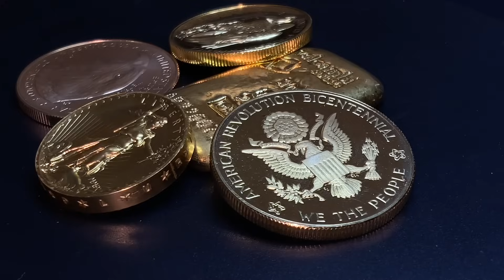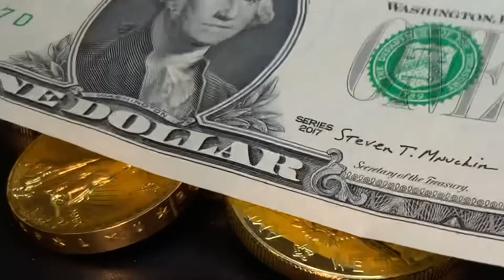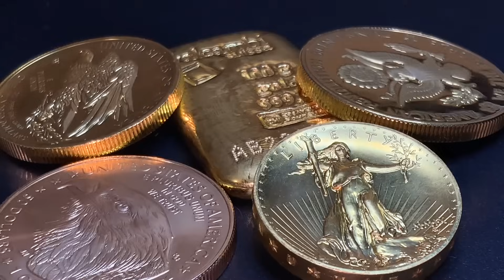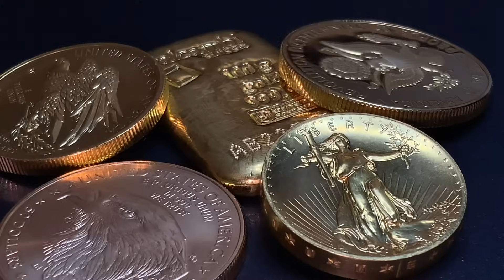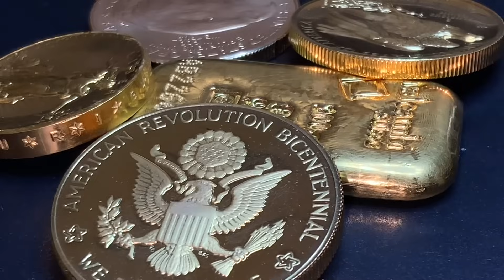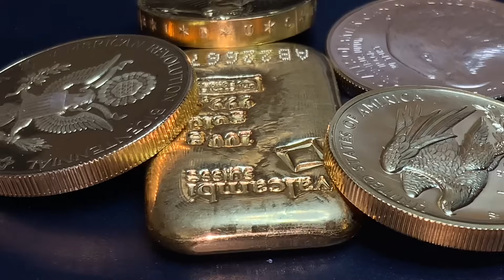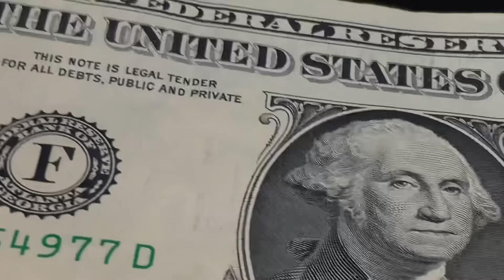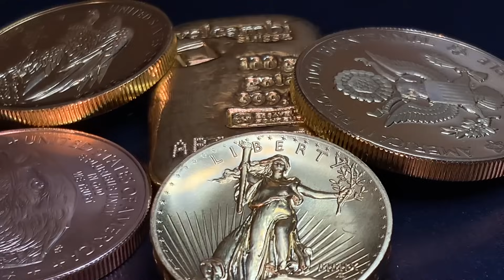ALERT! Congressman Demands Answers From The Fed About U.S. Gold Reserves!